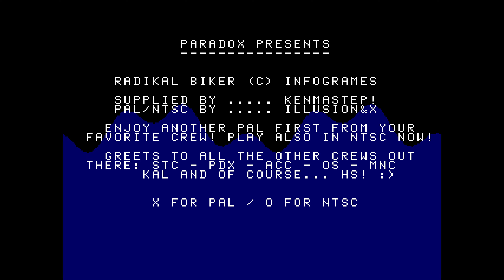💿 PS1 | Paradox | Radikal Bikers (Multi) | P/N | 2000-06-17 | PDX-RADP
Released by Paradox on June 17, 2000 for Radikal Bikers (PAL/Multi - UK/FR/DE/ES/IT) for the original Sony PlayStation.

I believe this is the same cracktro, except for background color, that's used by Lightforce a few days earlier for Anstoss: Premier Manager 2000 (DE). If you run the two cracktros side by side, you can see that even the wobble animation looks identical. Another indicator is that the greetings are the same, Paradox greets "PDX" 😅 for the Lightforce cracktro.

The .psexe is only 46KB, which I presume is the reason why the cracktro is rather simplistic.